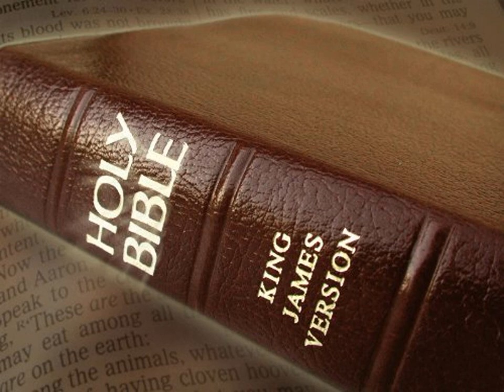King James Version Bible Audiobook Book of Numbers Chapter 21